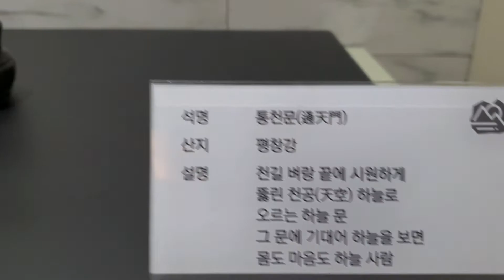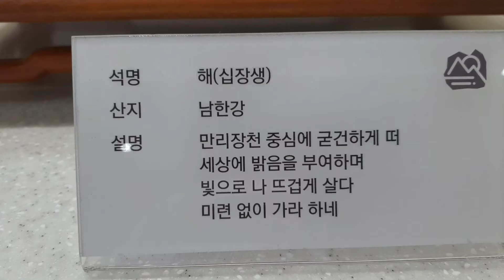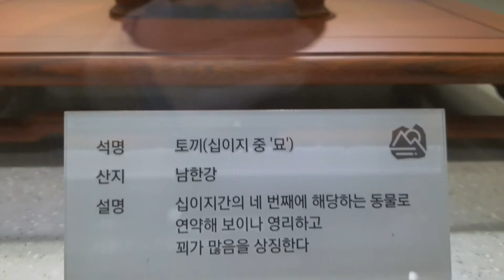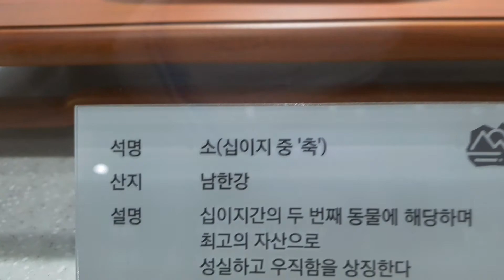수석 탐석/룡이 승천하니 하늘문이 열리누나!!인기급상승동영상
평창 돌문화체험관에 전시된 수석입니다.